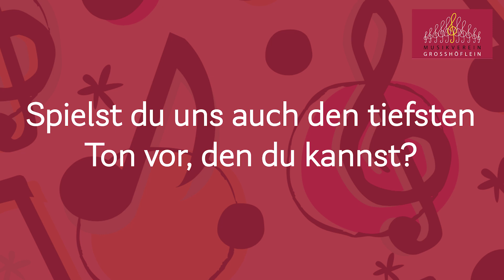Moritz präsentiert: die Trompete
Aufgrund der derzeitigen Situation entfällt heuer leider das persönliche
Ausprobieren und Kennenlernen von unterschiedlichen Musikinstrumenten. Doch
besondere Zeiten erfordern besondere Ideen. Daher stellen wir in digitaler Form die
verschiedensten Instrumente vor. Freut euch auf eine musikalische Reise gemeinsam
 mit unseren Krawallos.
Trompeter Moritz erzählt uns in diesem Interview etwas über seine Trompete.

Du hast dich für ein Instrument
 entschieden? Dann melde dich gleich
für mehr unverbindliche Infos unter 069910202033.